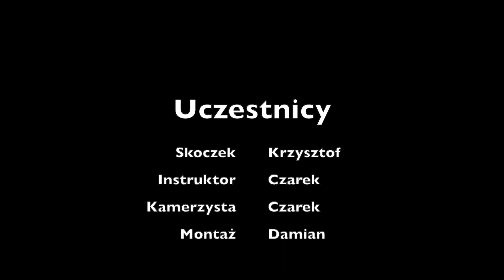Skok spadochronowy Krzysztofa 25.05.2023